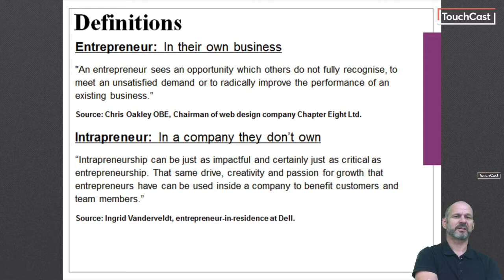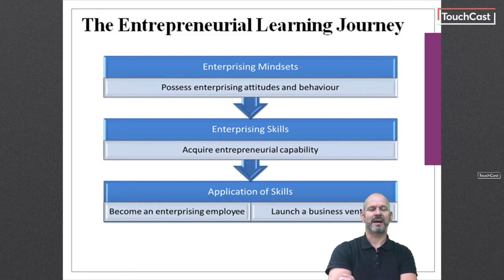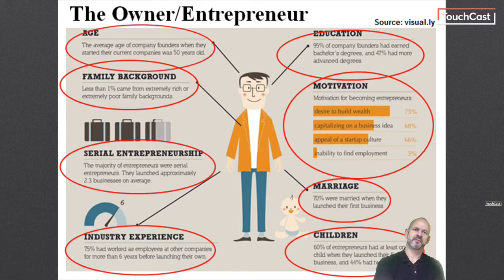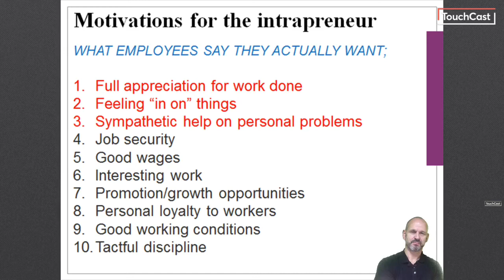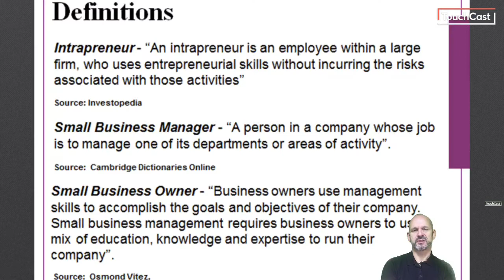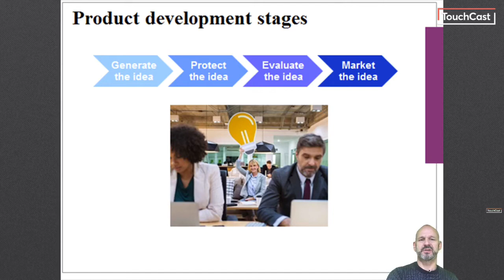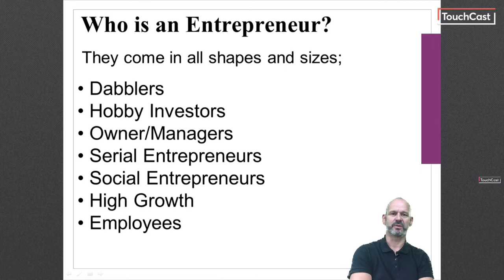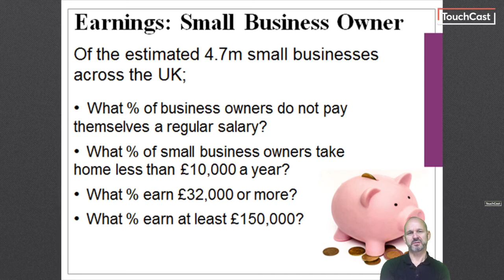Aspiring Futures entrepreneurship and intrapreneurship